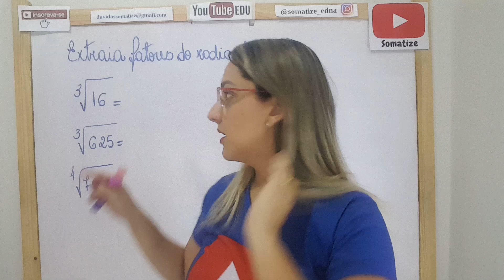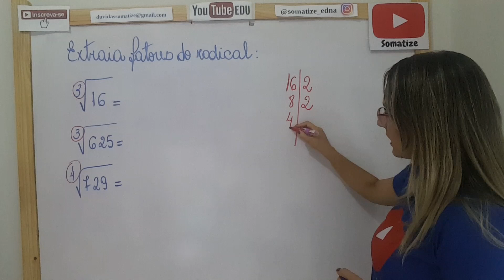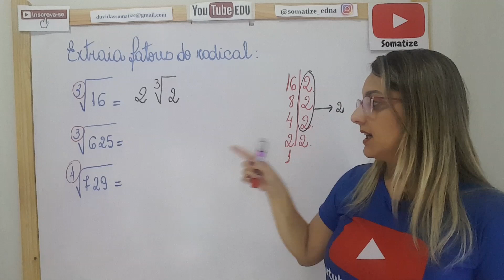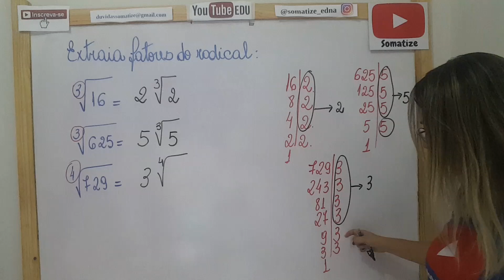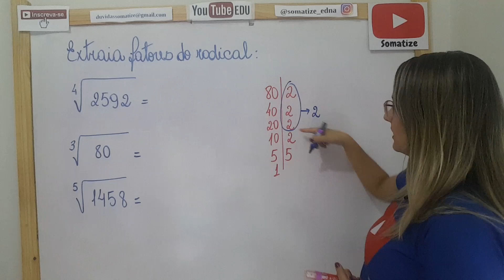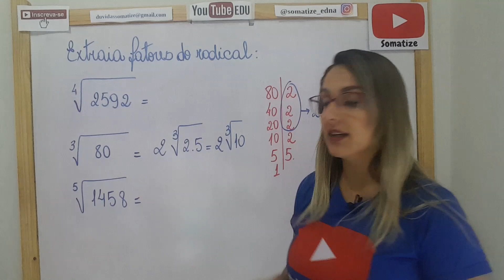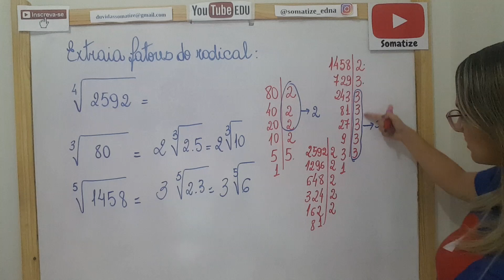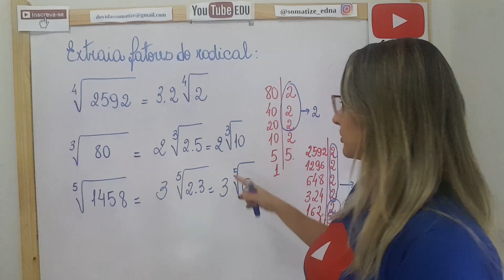# 2 - Como extrair fatores do radical? - Raízes de índices diferentes de 2 - Professora Edna